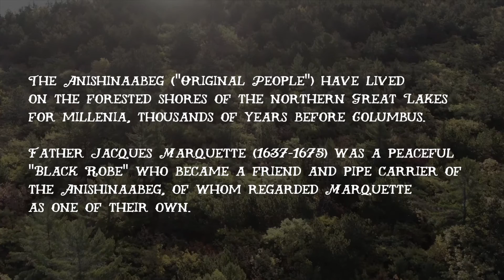Invitation to The Return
An introduction to a mysterious, unfolding story. The return of Pere Jacques Marquette's bones to their original burial place in the Northern Great Lakes Basin, carried there by Native American descendants of the people among whom a 17th century French Jesuit priest lived a life of advocacy and service.